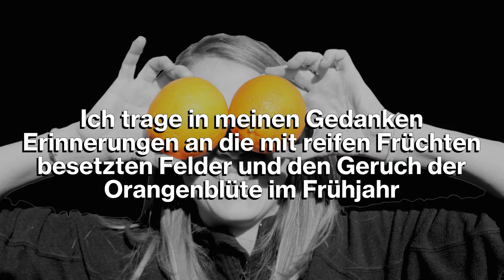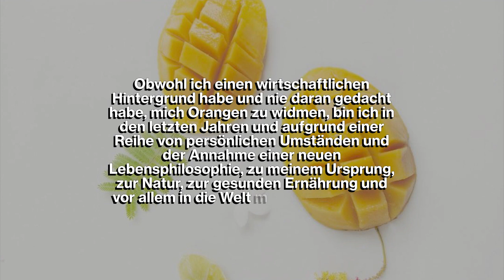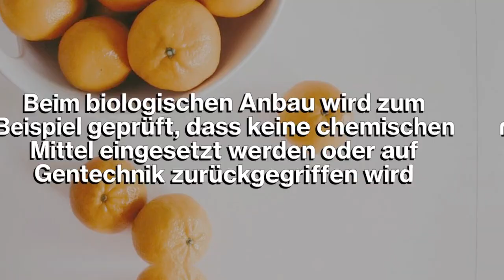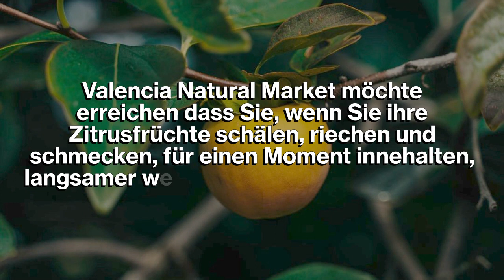Valencia natural market, Orangen direkt vom Baum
Valencia Orangen direkt vom Baum - Valencia Natural Market liefert Zitrusfrüchte von höchster Qualität direkt zu Ihnen nach Hause

Zurück zur Natur - so kann man das Konzept von Valencia Natural Market wohl am besten zusammenfassen.
Die angepriesenen Orangen und Mandarinen wachsen an den Ufern der Flüsse Turia und Xuquer, in direkter Nachbarschaft zum Mittelmeer natürlich heran. Auch wird beim umsetzten des Konzepts verstärkt auf die Bauern eingegangen um so einen Qualitativ hochwertigen  und ökologischen Anbau gewährleisten zu können.
Marta, Enkelin von Orangenbauern aus dem Gebiet des Camp del Turia in der Provinz Valencia, hat sich mit der Gründung des Valencia Natural Market einen Traum erfüllt :
"Ich trage in meinen Gedanken Erinnerungen an die mit reifen Früchten besetzten Felder und den Geruch der Orangenblüte im Frühjahr. Obwohl ich einen wirtschaftlichen Hintergrund habe und nie daran gedacht habe, mich Orangen zu widmen, bin ich in den letzten Jahren und aufgrund einer Reihe von persönlichen Umständen und der Annahme einer neuen Lebensphilosophie, zu meinem Ursprung, zur Natur, zur gesunden Ernährung und vor allem in die Welt meiner Großeltern zurückgekehrt, und ich habe beschlossen, ihren Weg fortzusetzen."
Natürlich und ökologisch angebaut und in zertifizierter Bio-Qualität – Bio-Früchte wachsen an der Südostküste Spaniens im sonnigen Valencia und werden von dort aus direkt zu Ihnen nachhause geliefert. Hier können Sie Bestellen
Das Unternehmen produziert die Zitrusfrüchte in 2 Versionen:
- Naturbelassen
Hier können Kunden Naturbelassene Orangen und Mandarinen erwerben. Beste Qualität ohne Zusatzstoffe oder chemische Hilfsmittel direkt vom Baum!
- Bio Qualität
Bei den biologisch angebauten Früchten handelt es sich um Orangen, Mandarinen, Zitronen und Pampelmusen. Beim biologischen Anbau wird zum Beispiel geprüft, dass keine chemischen Mittel eingesetzt werden oder auf Gentechnik zurückgegriffen wird. Dies wird  durch das Bio-Zertifikat von CAECV garantiert.
 Indem traditionelle und nachhaltige Landwirtschaft betrieben wird, wird auch die Umwelt geschont und die Qualität der Produkte ist am Ende höher als bei der herkömmlichen Landwirtschaft. Natur pur eben!
Die Zitrusfrüchte werden nach der Ernte kostenlos nach Spanien, Deutschland, Österreich, Belgien, Dänemark, Frankreich (außer Korsika), Italien, Luxemburg, Niederlande und Tschechien versandt.

 Wir sind, was wir essen. Unsere körperliche und emotionale Gesundheit und unser Wohlbefinden hängen auch von der Qualität der Nahrung ab, die wir essen. Wie wir uns fühlen und welche Emotionen in uns geweckt werden, wenn wir uns ernähren und einen bestimmten Lebensstil führen, spielen ebenfalls eine große Rolle.  Valencia Natural Market möchte erreichen dass Sie, wenn Sie ihre  Zitrusfrüchte schälen, riechen und schmecken, für einen Moment innehalten, langsamer werden und sich der Bedeutung dessen bewusst werden, was Sie in diesem Moment essen werden.
Mehr Informationen zum Thema "hochwertige Orangen direkt vom Baum" erhalten Sie
Neben den viel beliebten Orangen, Mandarinen und anderen Zitrusfrüchten bieten die Früchtespezialisten auch biologisch angebaute Mangos, Kaki Früchte oder Avocados an. Zum Service gehört auch die Individuelle Beratung, sollten Kunden auf Frucht-Kombinationen stehen können diese auch via Email Angefragt werden – unter ist das versierte Verkaufspersonal jederzeit für die individuelle Angebotserstellung erreichbar.